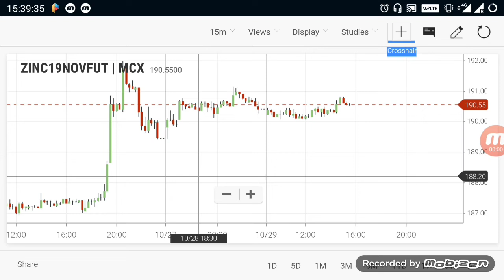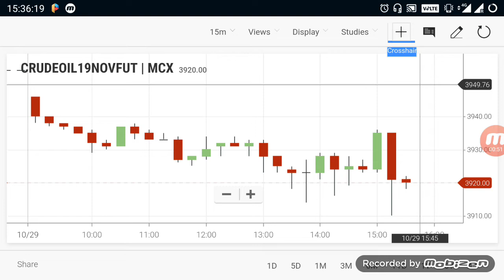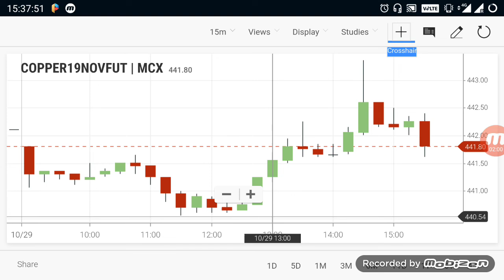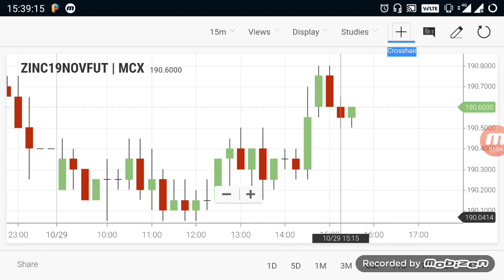Commodity Live Levels | Crudeoil Evening Breakout Range 30 oct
Click  to open  account - 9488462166